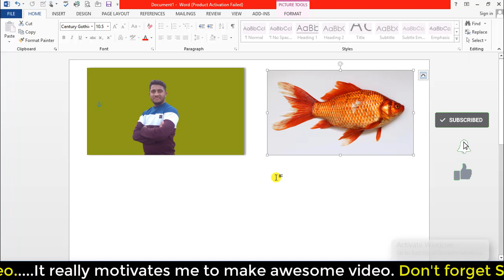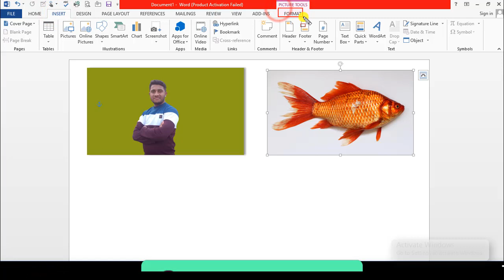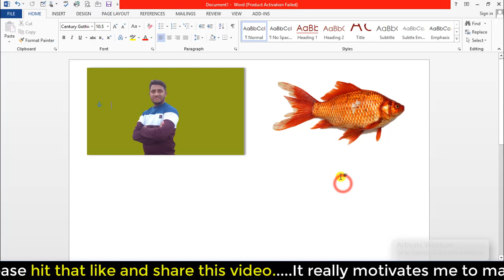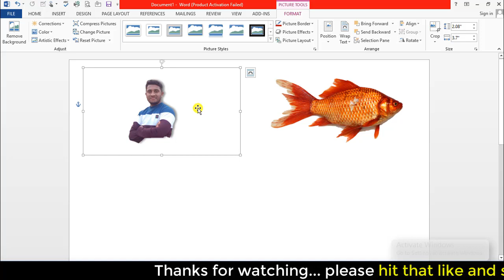Microsoft Word Tutorial in Bangla | মাইক্রোসফট ওয়ার্ড টিউটোরিয়াল | MS Word Bangla Tutorial Part-15